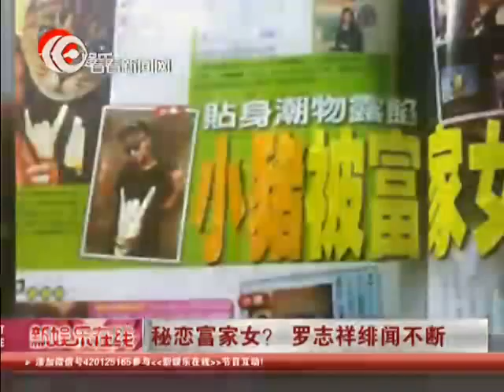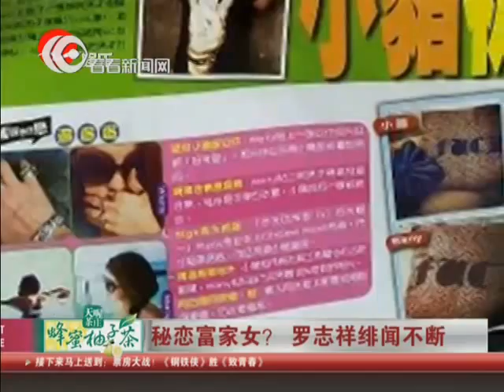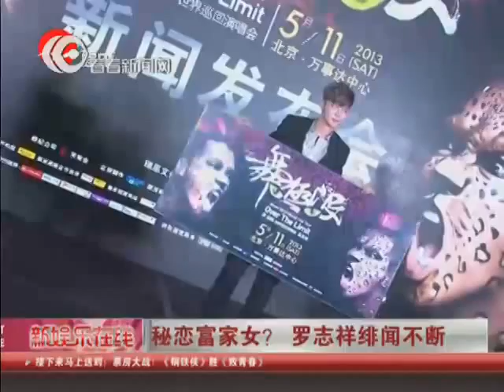被爆秘恋新加坡富豪女 罗志祥绯闻不断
罗志祥（小猪）被爆出偷偷恋上新加坡富家女！根据最新一期《壹周刊》报导，罗志祥自3月1日在其新加坡演唱会认识之后，立刻展开密切联络，小猪不但邀请富家女Weny来台湾玩，Weny跟追随着小猪的足迹，与他同游马尔地夫、大陆等地。然而经纪人蒋承缙表示，这是"典型的追星行为遭恶意加料爆料"，不排除提告，小猪则自嘲"看到黑影就乱开枪，好险我有穿防弹背心。"